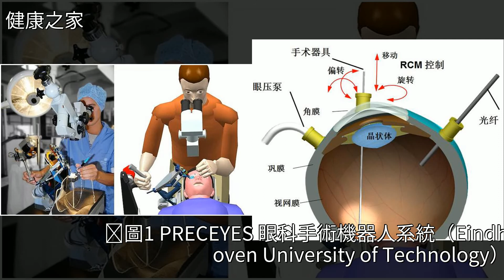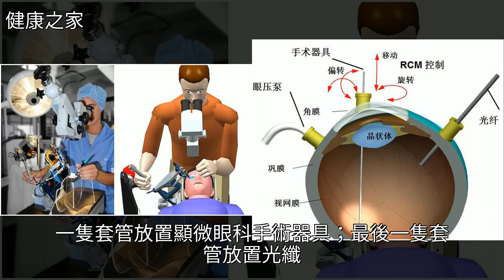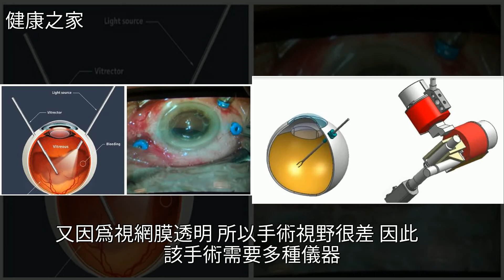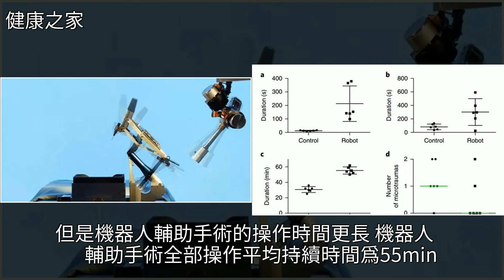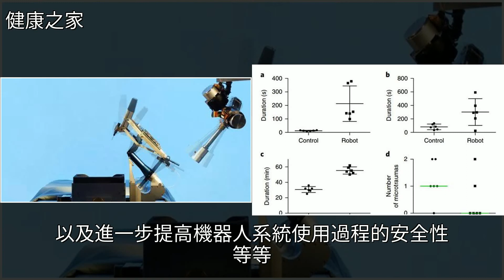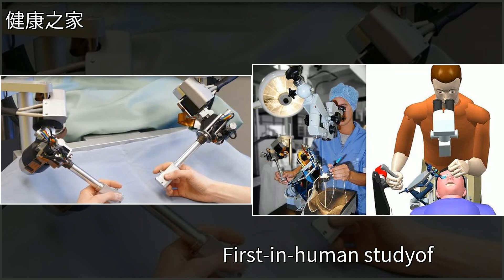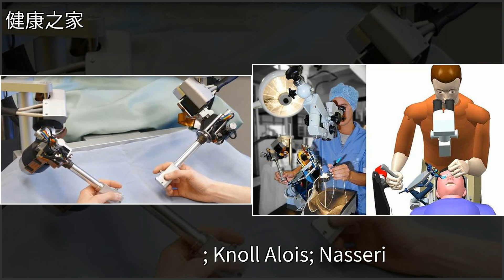手術刀不再抖：眼科手術機器人完成首批臨床實驗，[健康之家]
手術刀不再抖：眼科手術機器人完成首批臨床實驗 [健康之家]機器人,人工智能,牛津大學,英國,青石斑魚手術刀不再抖：眼科手術機器人完成首批臨床實驗 [健康之家]機器人 人工智能 牛津大學 英國 青石斑魚